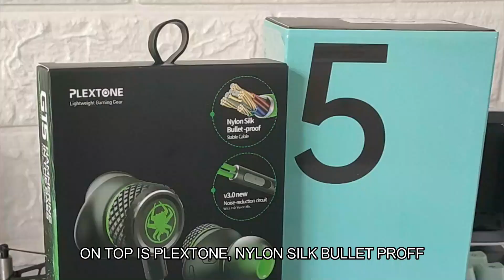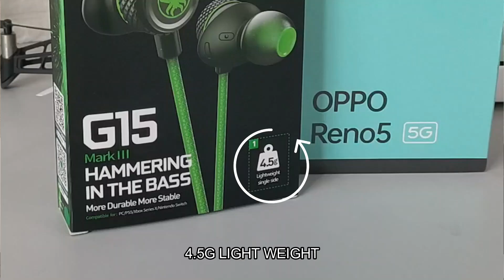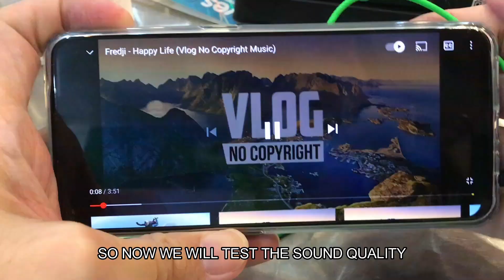Gaming Earphone RM30 - Review dan Unboxing Plextone G15 Mark iii version 2021 Malaysia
Gaming Earphone RM30 - Review dan Unboxing Plextone G15 Mark iii version 2021